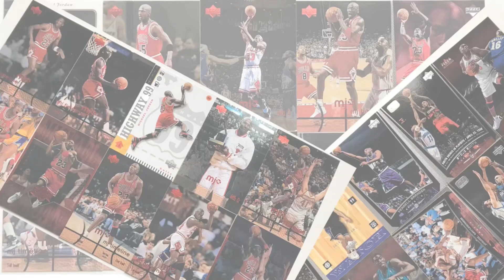VINTAGESHOP8055の新年のイベントがヤバかった!スニーカーくじ引いて今年の運命を占った！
必見!!これからジョーダンを買う方へ!ジョーダン1～14 ダンクのサイズ感徹底解説!!

神様マイケルジョーダンが履いた!ジョーダンじゃないスニーカー一気に紹介!

伝説のPG!!ミスタートリプルダブル!ジェイソンキッドの履いたスニーカー一挙紹介

みんな大好きジェイソンウイリアムス！!Jwilの履いたスニーカー一挙紹介